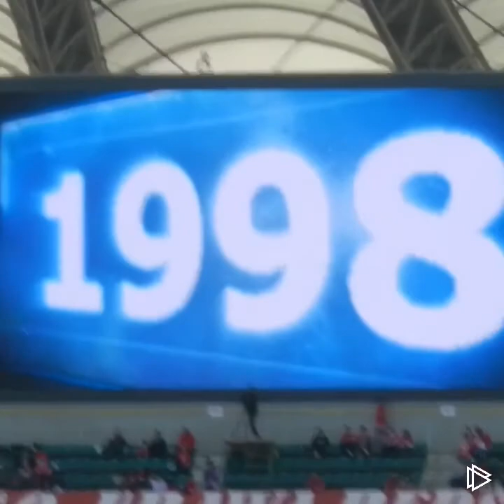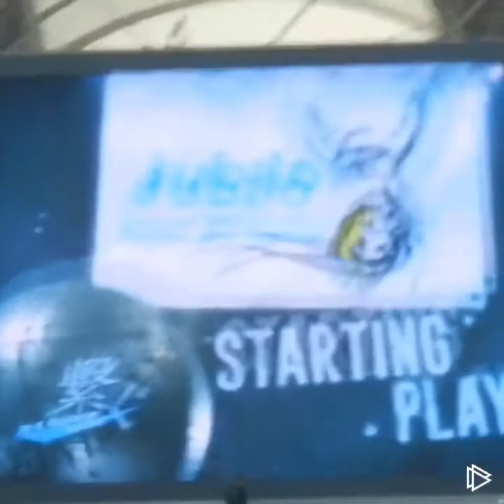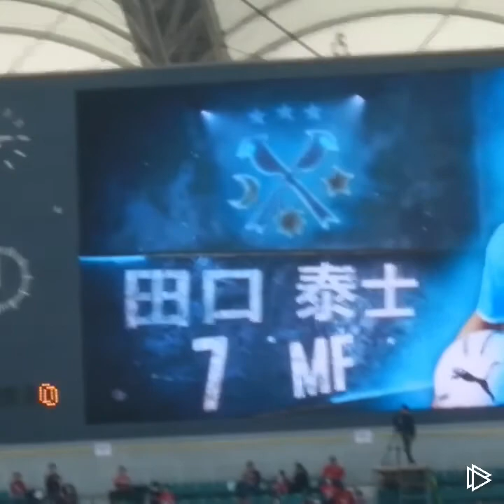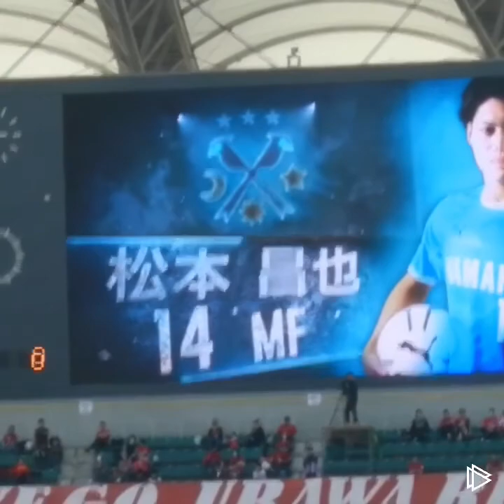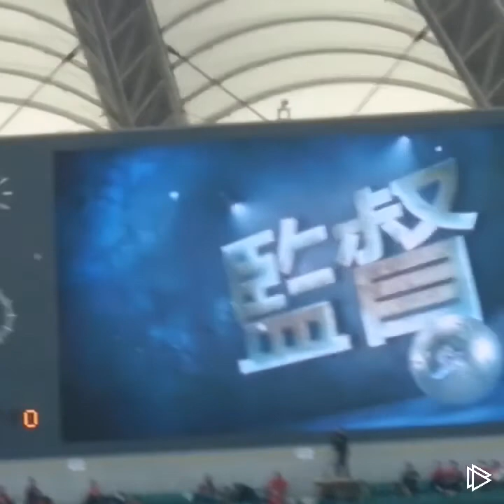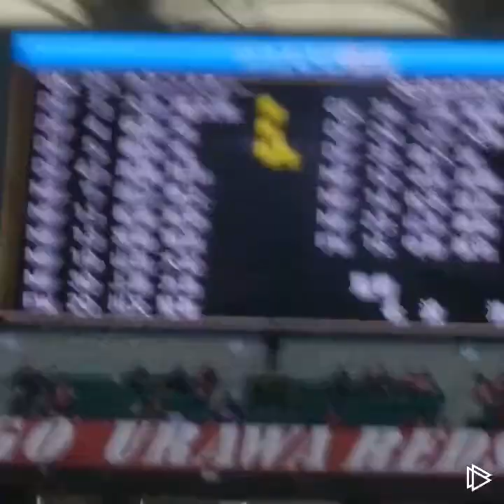2018.4.1 ジュビロ磐田 選手紹介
浦和レッズ戦、ジュビロ磐田の選手紹介